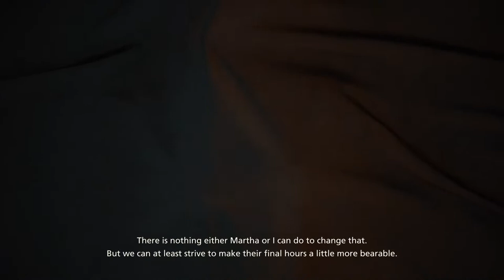Final Fantasy 16The Beginning